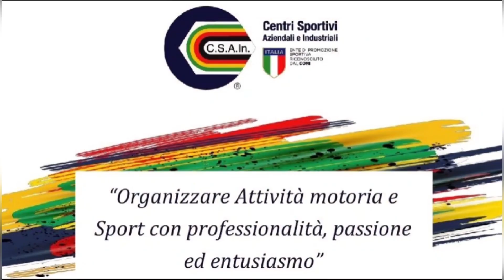🎞 BORGOROSSO - ORIONE 0-2 | HIGHLIGHTS SERIE A D’ELITE